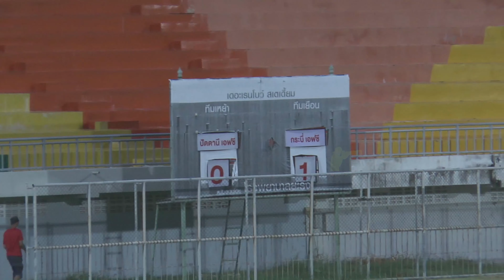Highlight ปัตตานี เอฟซี 0-1 กระบี่ เอฟซี - T3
เครดิต อาคม สิงหา